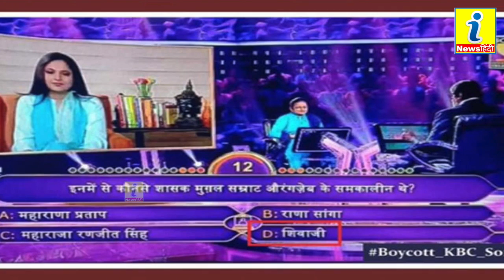कौन बनेगा करोड़पति के इस सवाल से भड़के लोग ट्विटर पर ट्रेंड करने लगा बायकॉट केबीसी